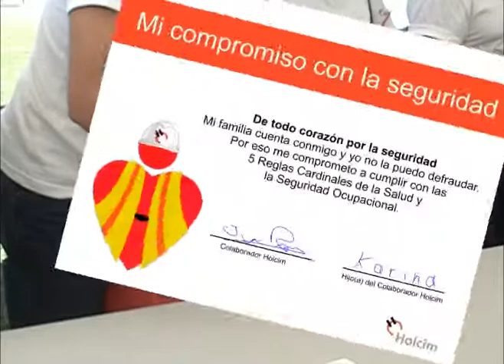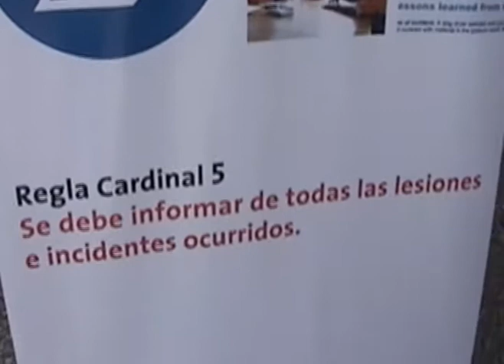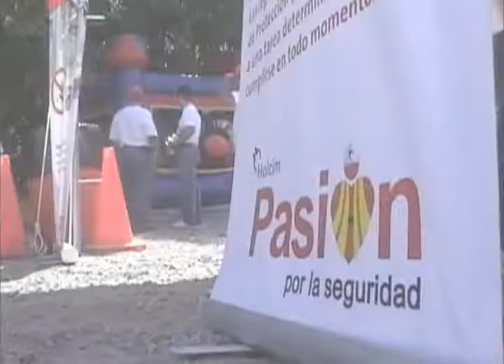Día de la Seguridad Holcim (Costa Rica)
Día de la Seguridad en las plantas de Holcim (Costa Rica), 2007